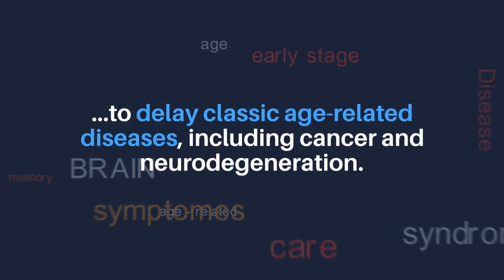Aging: Disease or Not, Aging is Easily Treatable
Aging published this theory article on November 17, 2018, entitled, “Disease or not, aging is easily treatable,” by Dr. Mikhail V. Blagosklonny from the Department of Cell Stress Biology, Roswell Park Comprehensive Cancer Center, Buffalo, NY.

Abstract:
Is aging a disease? It does not matter because aging is already treated using a combination of several clinically-available drugs, including rapamycin. Whether aging is a disease depends on arbitrary definitions of both disease and aging. For treatment purposes, aging is a deadly disease (or more generally, pre-disease), despite being a normal continuation of normal organismal growth. It must and, importantly, can be successfully treated, thereby delaying classic age-related diseases such as cancer, cardiovascular and metabolic diseases, and neurodegeneration.

To date, this study has generated an Altmetric Attention Score of 54. The Altmetric Attention Score provides an at-a-glance indication of the volume and type of online attention the research has received.

About Aging